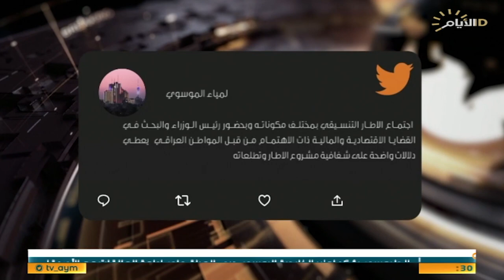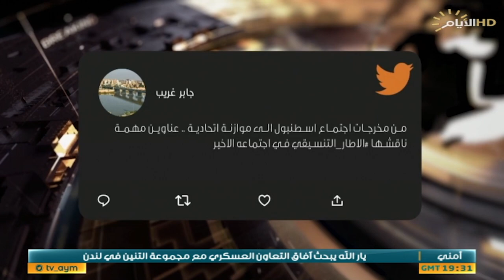حصاد الايام، موسكو في ضيافة بغداد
الملفات:
الاطار التنسيقي يدعم خطوات الحكومة للاصلاح المالي
موسكو ضيف بغداد لبحث الفرص الاستثمارية